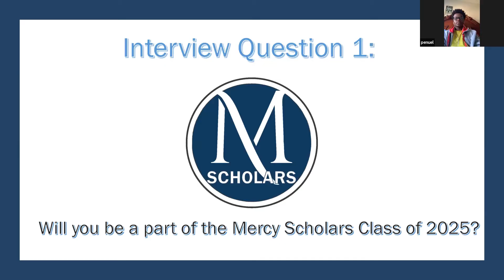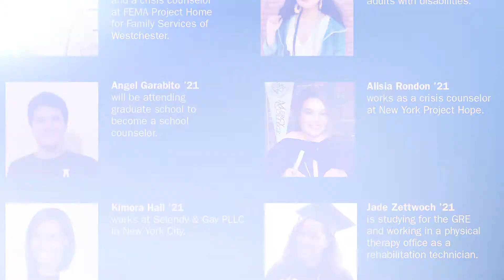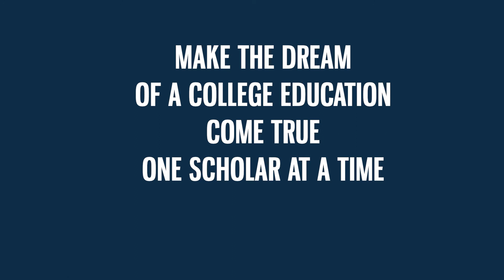Mercy Scholars Program: Transforming Lives from Selection Through Graduation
We follow our Mercy Scholars from selection all the way to graduation. So when we say transformation we really mean it. The Mercy Scholars Program awards very needy, high achieving students the chance to have their tuition, books and fees fully covered -- so they graduate with NO DEBT. That's no debt -- and a LOT more options.